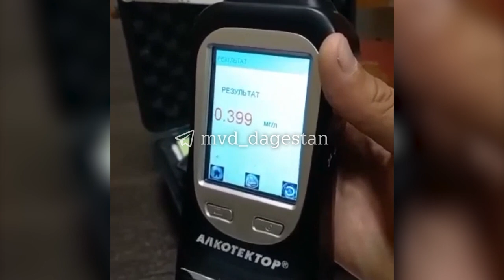В результате наезда в Избербаше погибла 11 летняя девочка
13 мая 2022 года в 22:20, в Избербаше, на улице Индустриальная, 35-летний житель Москвы, управляя автомобилем «Mercedes-Benz», находясь в состоянии алкогольного опьянения, совершил наезд на 11-летнюю девочку, стоящую  на улице возле своего дома.

В результате ДТП ребёнок, от полученных тяжких телесных повреждений, скончался на месте происшествия.

Водитель задержан в порядке ст. 91 УПК РФ.

По факту произошедшего возбуждено уголовное дело по ч. 3 ст. 264 УК РФ (Нарушение лицом, управляющим автомобилем, трамваем либо другим механическим транспортным средством, правил дорожного движения или эксплуатации транспортных средств, повлекшее по неосторожности смерть человека).

Собранный полицейскими материал передан по подследственности в СУ СК России по РД.

МВД по Республике Дагестан